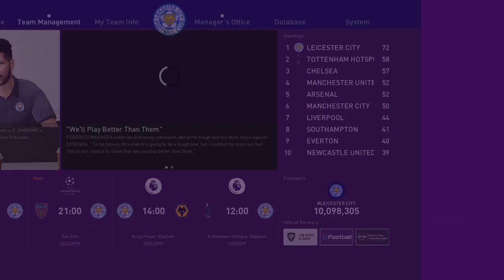eFootball PES 2020 128 LEICESTER CITY